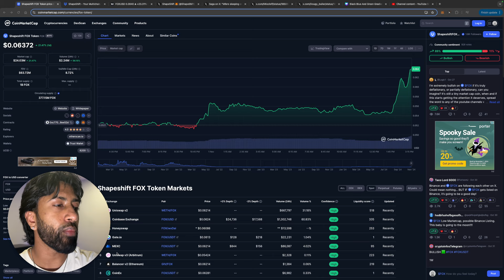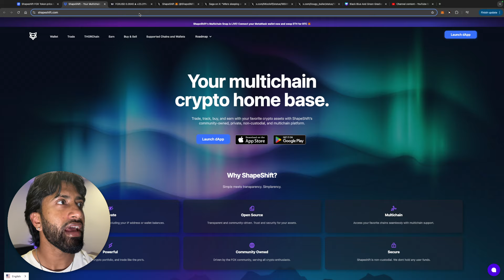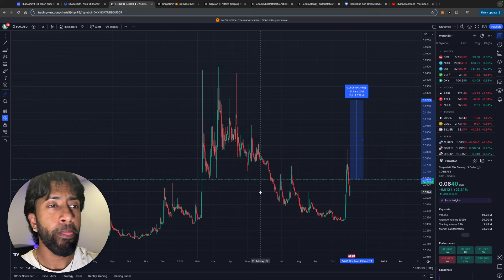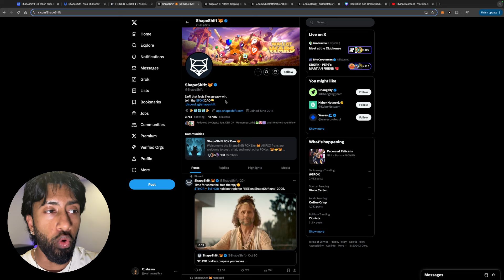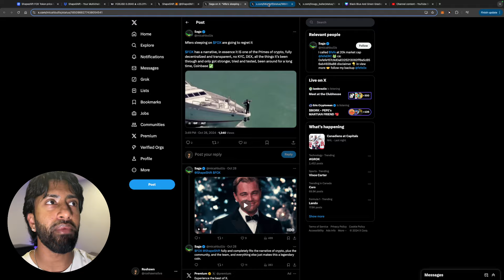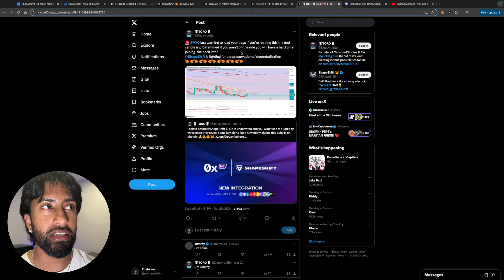SHAPESHIFT $FOX IS AN UNDERRATED PLAY TO BUY RIGHT NOW! 100X POTENTIAL?